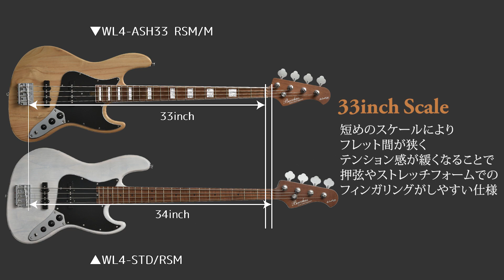【試奏動画】WL4-ASH33 RSM/M【OK bass】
0:00 デモンストレーション演奏：Finger
1:09 デモンストレーション演奏 : Slap

製品情報ーーーーーーーーーーーーーーーーーーーーーーー
Bacchus Global Series WL4-ASH33 RSM/M
希望小売価格・・・￥70,000(税抜)